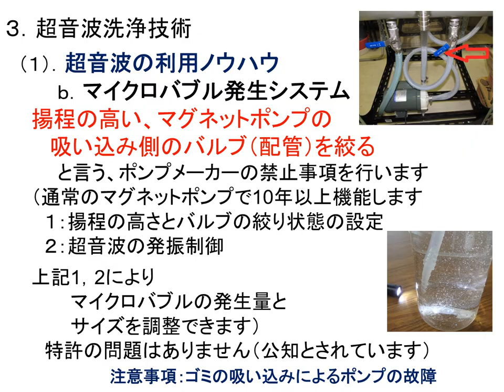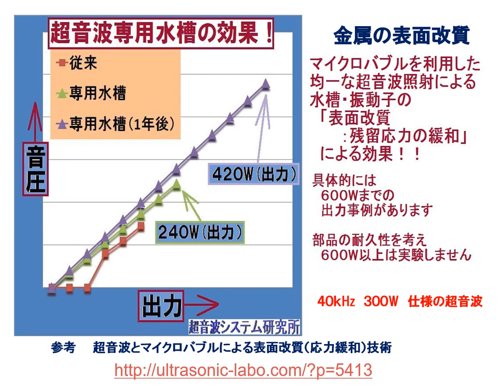超音波セミナーテキスト・技術資料・・を公開（超音波システム研究所）